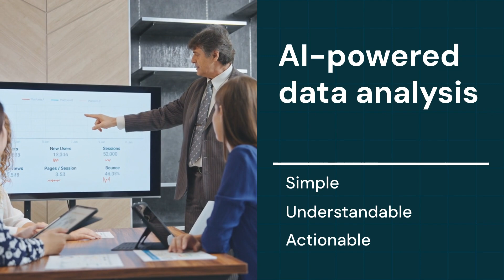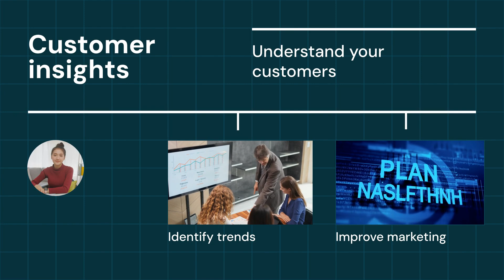DataWizard™ - AI Data Analyst for Google Chat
Drive business growth with DataWizard™, the AI-powered data analyst that helps you uncover hidden opportunities and make data-driven decisions!

DataWizard is forged in the AgentForge.Tech AI Agent Factory, where cutting-edge AI is crafted to empower small businesses.
We combine the power of Google's Gemini, VertexAI , and Hume AI's EVI 2 to build intelligent agents that drive real results.

Become my follower to learn the fastest way to use AI Agents and become part of the ongoing AI Revolution !

Michael
Founder/CEO AgentForge.Tech